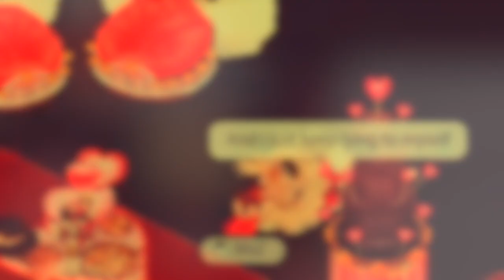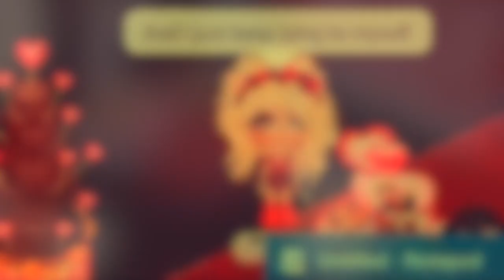Clean Bandit - I Miss You (Lyrics) ft. Julia Michaels * YOWORLD STYLE *